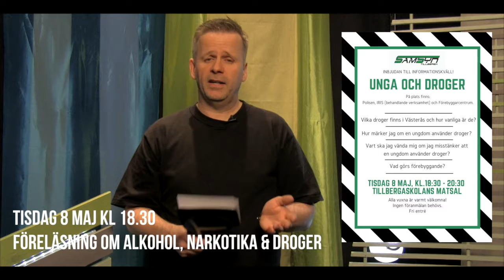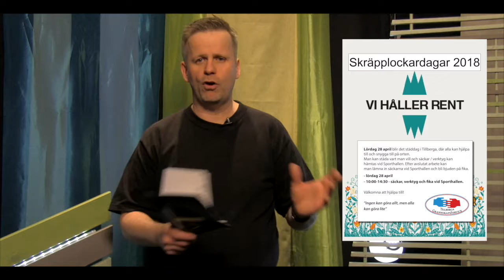TVT 2018 v16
This video is about TVT  v 16